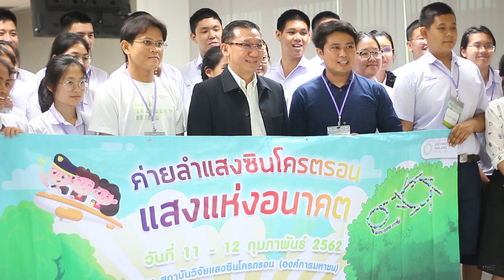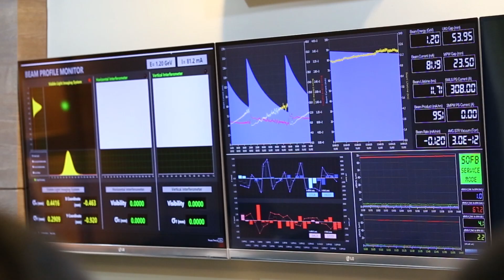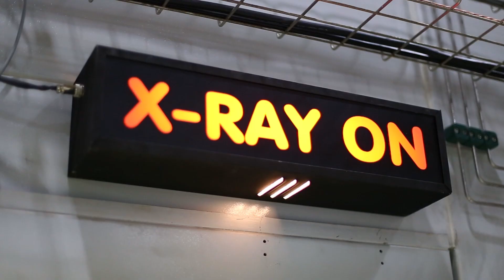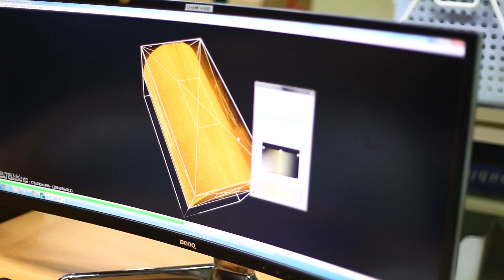ค่ายลำแสงซินโครตรอน แสงแห่งอนาคต 11-12 ก.พ. 2562